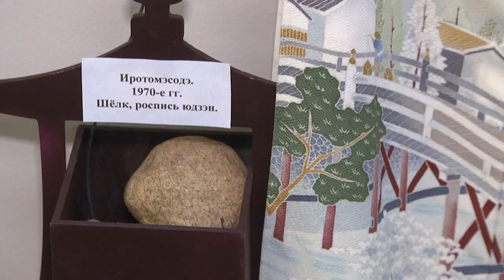2023-05-24 г. Брест. Выставка «Поэзия японского кимоно». Новости на Буг-ТВ.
Познакомиться с загадочной и далёкой Японией, показать богатство и разнообразие традиций и культуры этой страны через ее национальную одежду предлагает выставка, которая открылась в эти дни в Брестском музее «Спасенные художественные ценности». Экспозицию «Поэзия японского кимоно» собрала и представила могилевчанка Анастасия Ковалёва. К культуре страны Восходящего солнца приобщилась и наш корреспондент Людмила Лагодич.